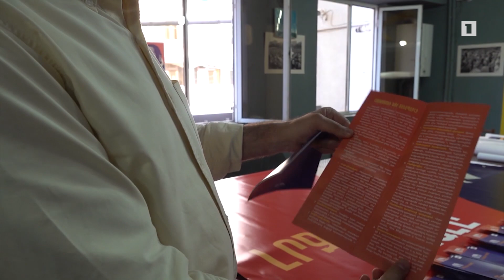ՀԱԿ-ը չի հավատում հրապարակված սոցիոլոգիական հարցումներին